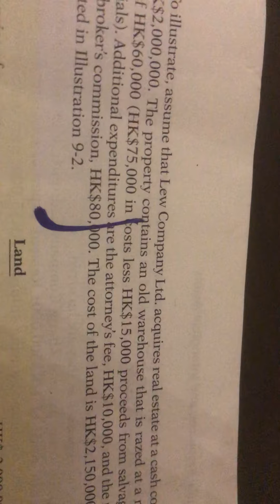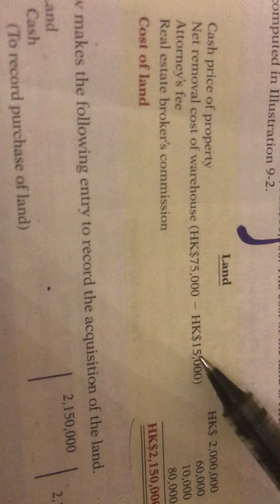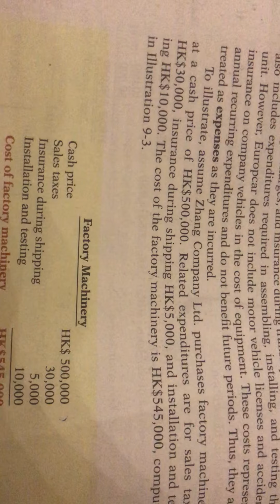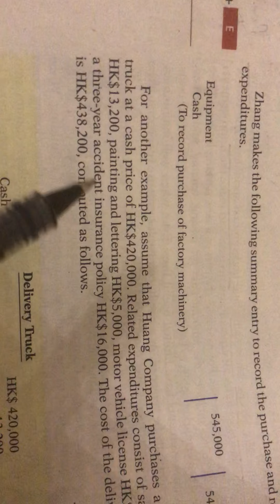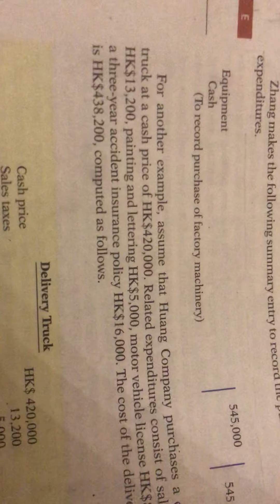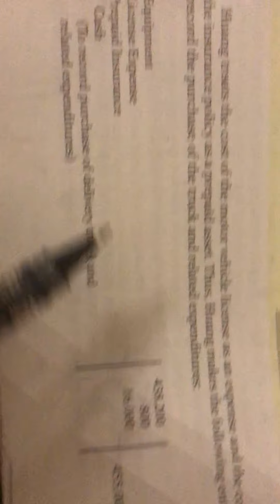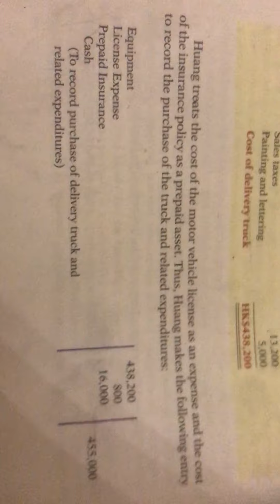Accounting 2 (ch.9) cost of plant assets